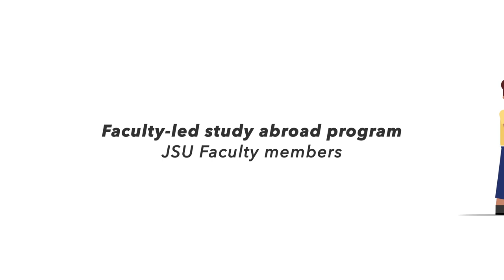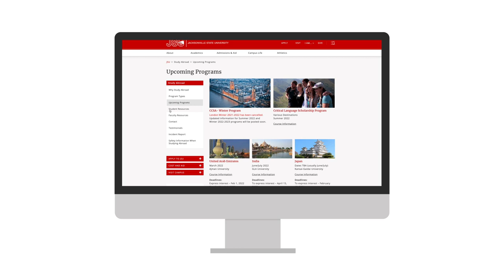Study Abroad Program at Jacksonville State University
The JSU Study Abroad unit within the Office of International House & Programs, seeks to provide information and assist all our students in making the decision to study abroad in another country. We are committed to giving you the best educational experience and preparing you to be a global citizen. Studying abroad is an important decision that will broaden your global understanding, your leadership and collaboration skills, and your personal and professional development. We seek to collaborate with our faculty on campus and university partners across the globe in this endeavor and provide the best study abroad options to our students.